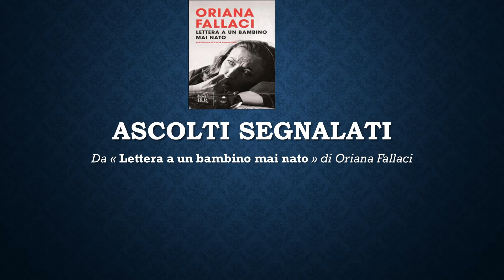ASCOLTI SEGNALATI lettera a un bambino mai nato1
…” Dall’uovo parte un cordone
che si conclude in una palla bianca, lontana,
 con venature di rosso e macchie d’azzurro.
Vista così sembra la Terra,
 osservata da migliaia e migliaia di miglia "...